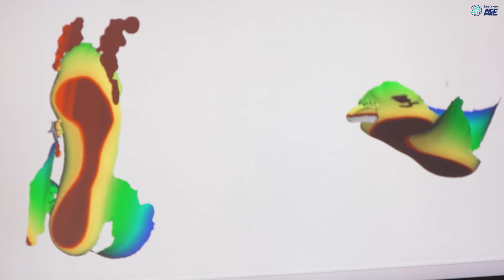AFE renueva su acuerdo de colaboración con Podoactiva dos años más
La Asociación de Futbolistas Españoles y Podoactiva han renovado para los dos próximos años el convenio de colaboración que ambas organizaciones firmaron por primera vez en febrero 2020.

Gracias a este nuevo convenio, Podoactiva pondrá a disposición de todos los afiliados de AFE sus más de 20 clínicas y 150 unidades repartidas por todo el territorio nacional, para ofrecerles servicios como estudios biomecánicos de la pisada, plantillas personalizadas, así como diferentes tratamientos podológicos.